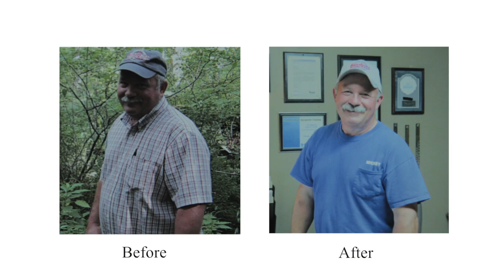Trim Healthy Mama Testimony: The Varden Story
The Trim Healthy Mama Plan and companion Cookbook are based on the authors’ successful self-published book. The simplified, improved, practical Plan shows readers a unique way to lose weight and get healthy by eliminating sugar, and still eating hearty, delicious food. Scrumptious whole, unprocessed foods, including fats, blood sugar friendly grains, proteins, fruits, and vegetables, are eaten in a way that boosts metabolism, yet still fits into anyone’s hectic lifestyle. It’s family friendly and effective for pregnant and nursing mothers, pre or post- menopausal women, and also those without weight or health issues—even men and growing children.

The Trim Healthy Mama Plan includes menu plans, a list of key super foods to eat on plan, time-saving tips, and pantry stocking and lifestyle advice to help readers successfully reach their goals. The Trim Healthy Mama Cookbook offers a delicious and nutritious way to make trim and healthy meals with less stress – so you have more time with your loved ones.

Forget the Fad Diets, Join the Food Freedom Movement.

Purchase the Trim Healthy Mama Plan and the Trim Healthy Mama Cookbook at these retailers: